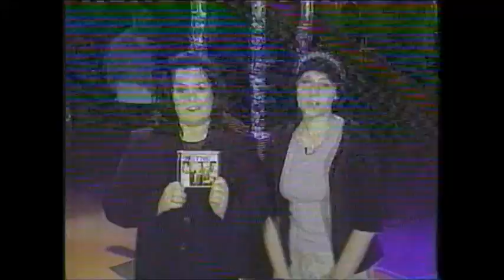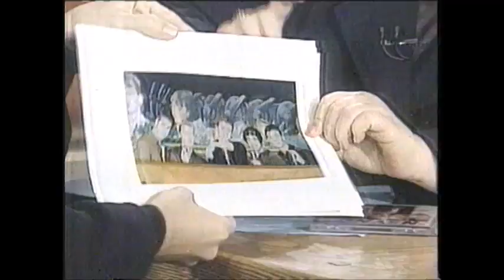NSYNC *(God Must Have Spent) A Little More Time on You & I Want You Back* Rosie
Thanks to my friend Sharon for the VHS loans.